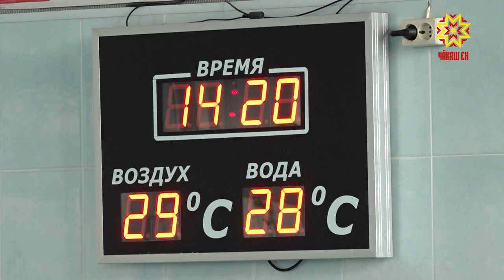Кăтартусене пысăклатмалла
Çамрăксене спорта явăçтармалла. Аслă ăрурисем пирки те манма юрамасть. Республика Пуçлăхĕн тивĕçĕсене вăхăтлăх пурнăçлакан Олег Николаев физкультурăпа спорт министрĕн ĕçĕсене туса пыракан Василий Петровпа халăх сывлăхне çирĕплетмелли майсене сӳтсе яврĕç.